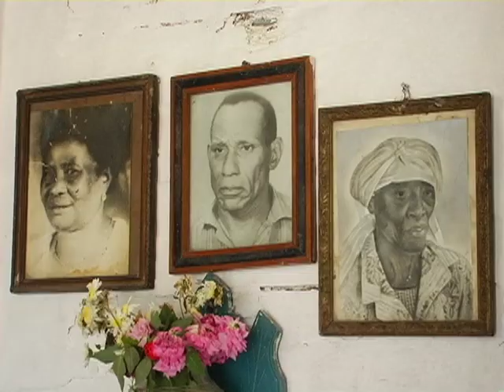Casa Armando Zulueta, cuna del awan en Cuba The house of Armando Zulueta the cradle of Babalu's awan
Casa Armando Zulueta, cuna del awan en Cuba The house of Armando Zulueta the cradle of Babalu's awan ceremony